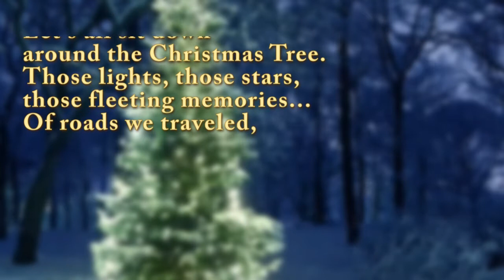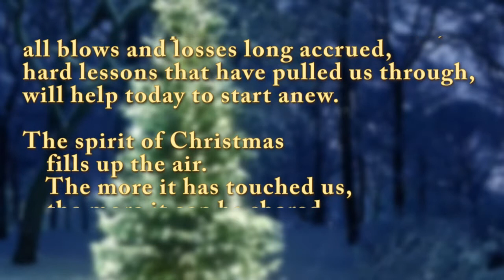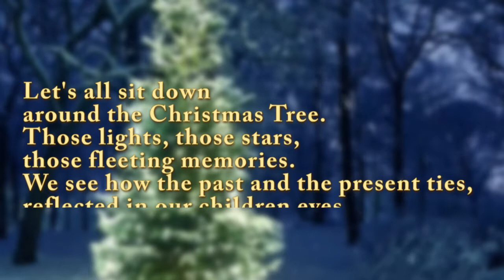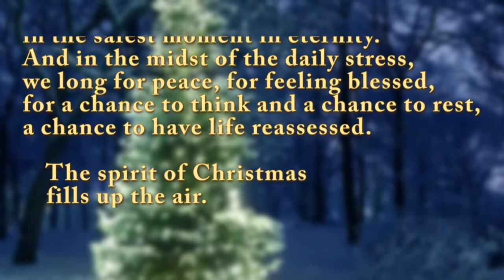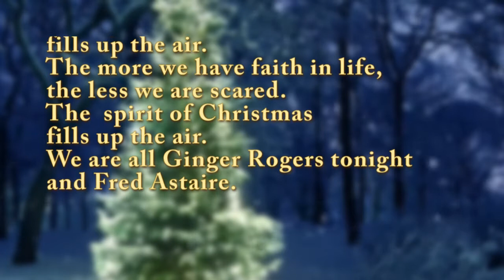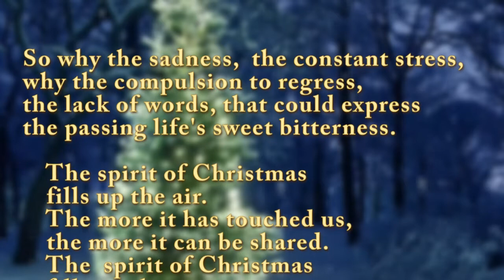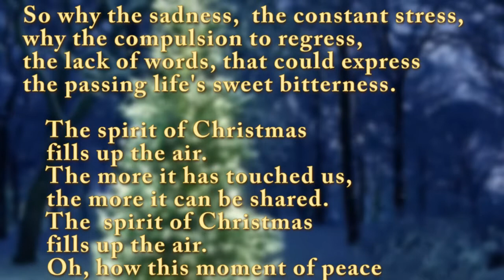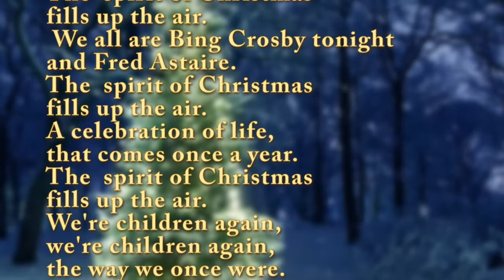The Spirit Of Christmas